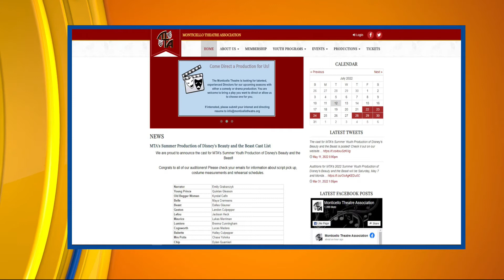CI Living Monticello Theatre Association Beauty & the Beast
CI Living Monticello Theatre Association presents Beauty and the Beast